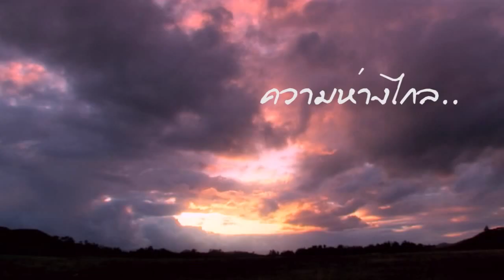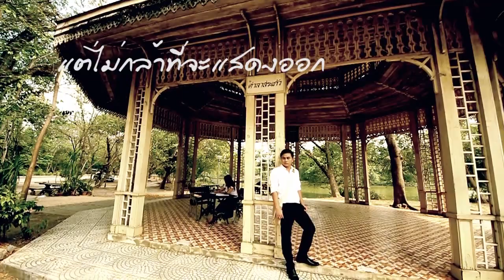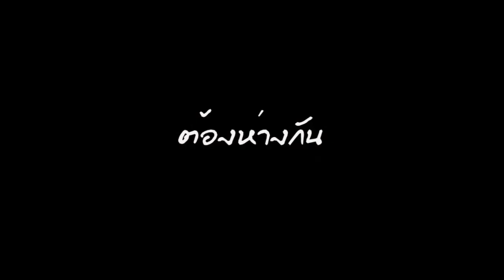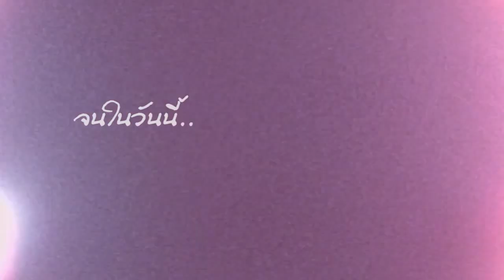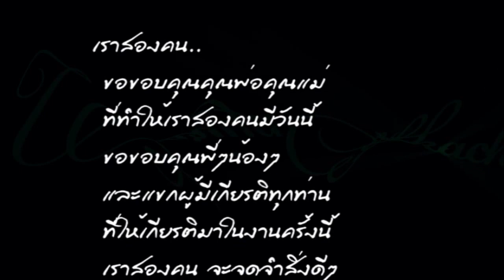PHOTOIDEA - น้อง+องุ่น Wedding Cinema